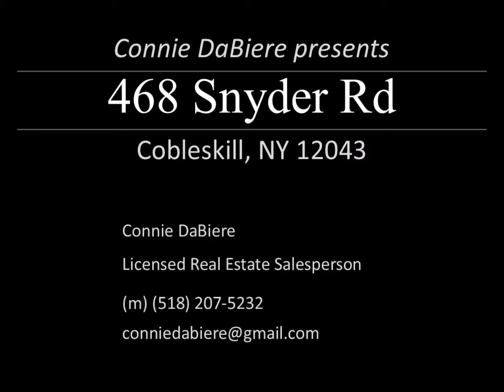468 Snyder Rd, Cobleskill, NY 12043